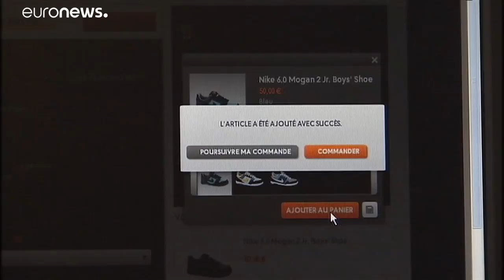Еврокомиссия расследует налогообложение Nike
Еврокомиссия подозревает Nike в нарушении налогового законодательства ЕС. Начата проверка налогообложения двух дочерних компаний американского гиганта, базирующихся в Нидерландах.…